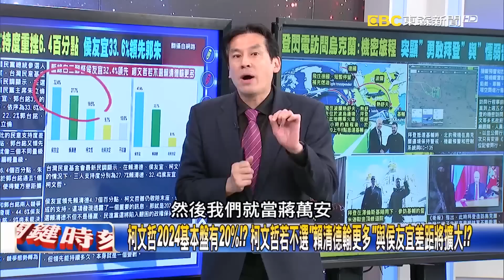兩民調曝侯友宜拚2024是「藍軍最強」！？ 黃暐瀚：柯文哲拚總統之外還要拚「立院」！【關鍵時刻】20230221-6 劉寶傑 黃暐瀚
柯文哲2024基本盤有20%！？ 柯文哲若不選「賴清德輸更多」與侯友宜差距將擴大！？